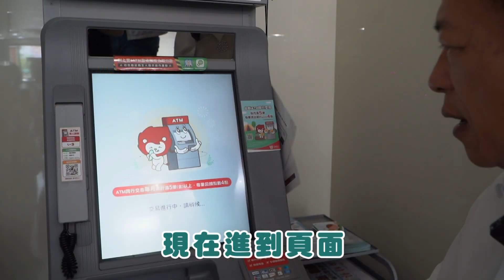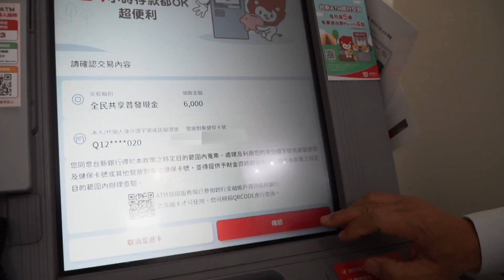世新新聞 大埔鄉新住民社區服務據點揭牌 日久他鄉也變故鄉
112年4月11日 (二) 世新新聞

大埔鄉新住民社區服務據點揭牌 日久他鄉也變故鄉

大埔鄉新住民社區服務據點10日上午舉行揭牌儀式，縣長翁章梁、立委陳明文、大埔鄉長吳明?、行政院政務顧問陳冠廷等民代貴賓皆到場參與，參與活動的新住民姊妹紛紛穿上家鄉傳統服飾、準備來自各國的家鄉料理，帶來精彩的舞蹈表演，現場熱鬧滾滾。